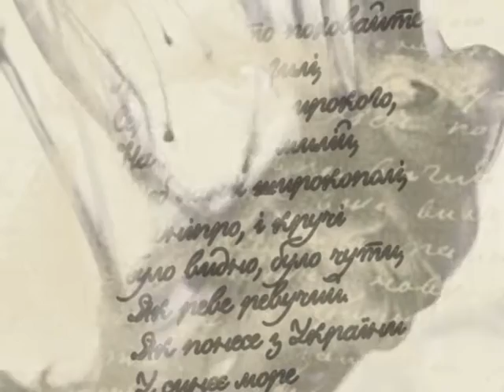До 200-ліття Т.Г. Шевченка: Анна Заячківська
Телепроект, присвячений 200-літтю Тараса Григоровича Шевченка.